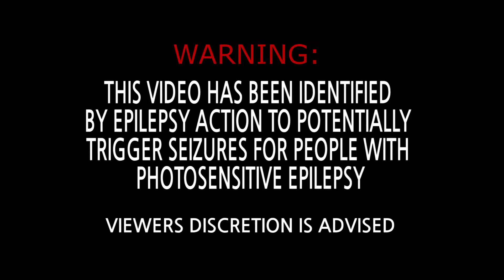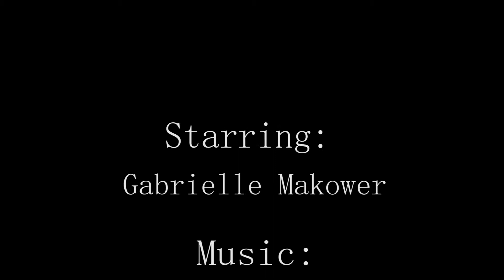14-15-p4 Experimental JessicaM